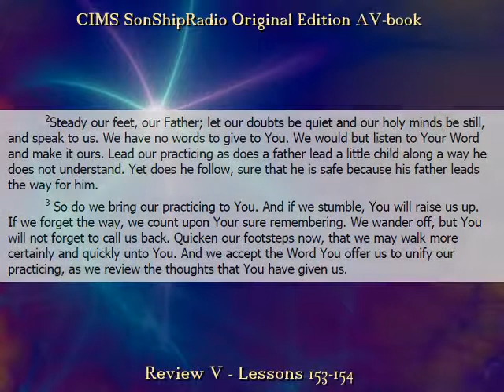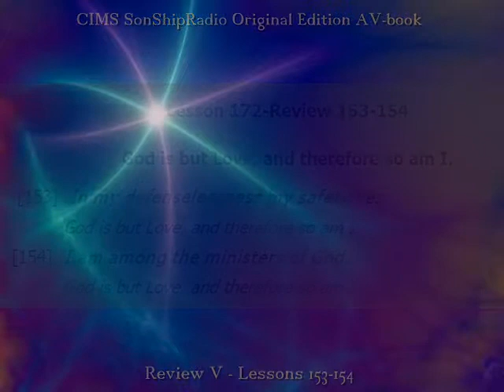Review V Lesson 172 (153-154) - CIMS SonShipRadio OE (av)